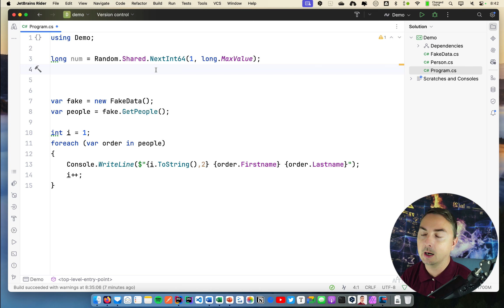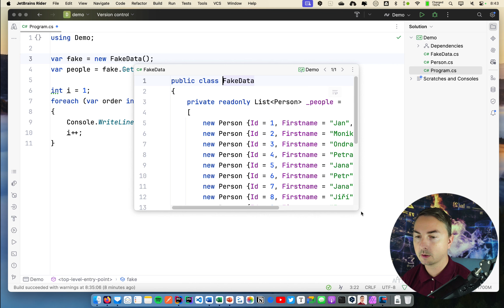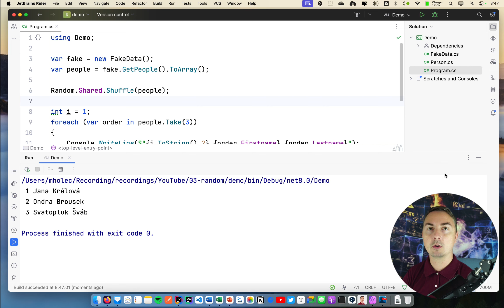Co nového umí Random v .NET 8